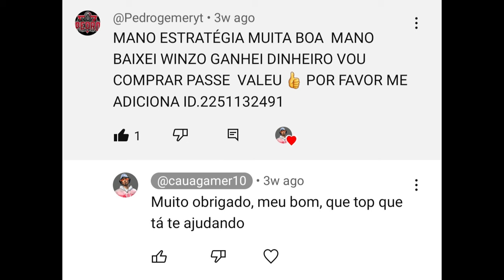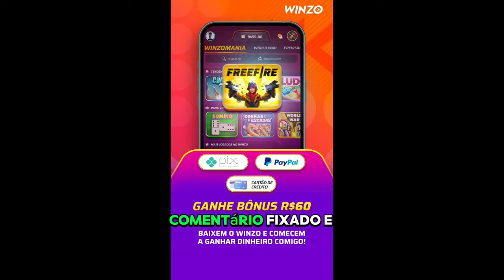FUI BANIDO E PERDI MINHA SEQUÊNCIA DE 32 MESTRES SEGUIDOS NO FREE FIRE